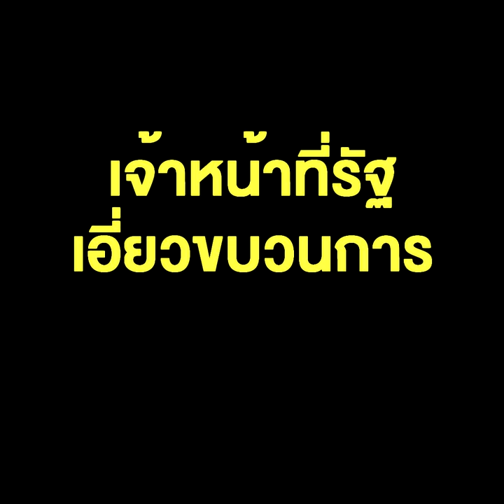คนไทยรู้ !! เกือบ100% เชื่อ เจ้าหน้าที่รัฐ เอี่ยวขบวนการค้าแรงงานต่างด้าว "ไม่โอเค"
คนไทยรู้ !! เกือบ100% เชื่อ เจ้าหน้าที่รัฐ เอี่ยวขบวนการค้าแรงงานต่างด้าว "ไม่โอเค" กับโควิดรอบใหม่ นะจ๊ะ! **